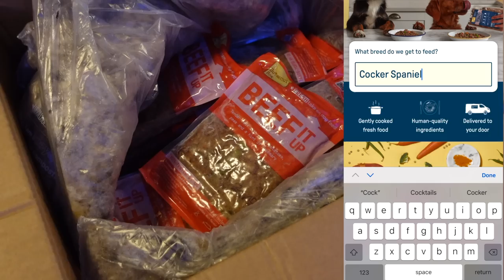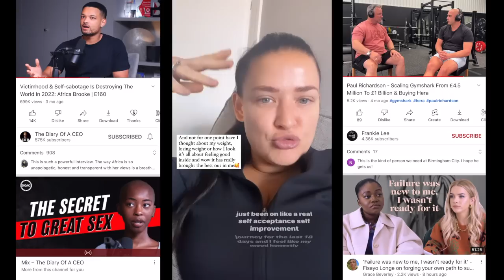I EXERCISED FOR 30 MINUTES EVERYDAY FOR 31 DAYS- DID I FILL ALL MY RINGS?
My ring goals were set to recommend women at my age and lifestyle.

510 move
30 mins exercise
10 hours stand

Walk pad

Podcasts

Shop my outfits:

black leggings

Zip up

THINGS YOU MIGHT WANT TO KNOW:

HEIGHT: 5FT 2.3
SIZE: SIZE 12-14
AGE: 32 YEARS OLD

ISIF: ELR
LOOKFANTASTIC: LFEMILYLR
BOOHOO: EMILYLR
HELIOCARE: HELIO118
NASTYGAL: EMILYLR35
SHEIN: EMILYLUCY15